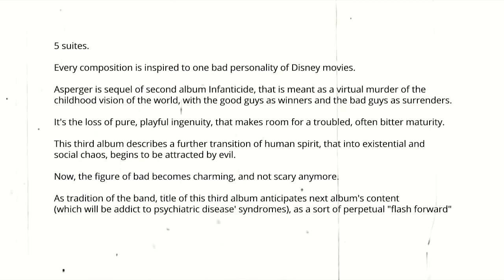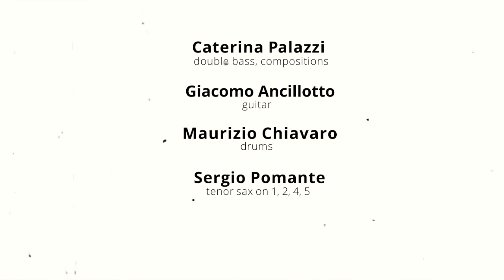Sudoku Killer: Trailer from new album "Asperger"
Sudoku Killer new album "Asperger" out for Clean Feed Records
Official Release: may 11th

LINE UP:
Caterina Palazzi_ double bass, compositions
Giacomo Ancillotto_ guitar
Maurizio Chiavaro_ drums
Sergio Pomante_ tenor sax on #1, #2, #4, #5
Antonio Raia_ tenor sax on #3

Sound engineer: Lorenzo Stecconi
Video by Maurizio Chiavaro

ALBUM CONCEPT:

5 suites.
Every composition is inspired to one bad personality of Disney movies.
Asperger is sequel of second album Infanticide, that is meant as a virtual murder of the childhood vision of the world, with the good guys as winners and the bad guys as surrenders.
It's the loss of pure, playful ingenuity, that makes room for a troubled, often bitter maturity.
This third album describes a further transition of human spirit, that into existential and social chaos, begins to be attracted by evil.
Now, the figure of bad becomes charming, and not scary anymore.

As tradition of the band, title of this third album anticipates next album's content (which will be addict to psychiatric disease' syndromes), as a sort of perpetual "flash forward"